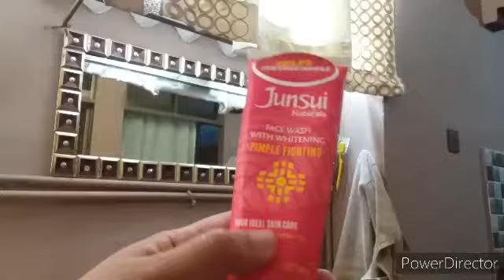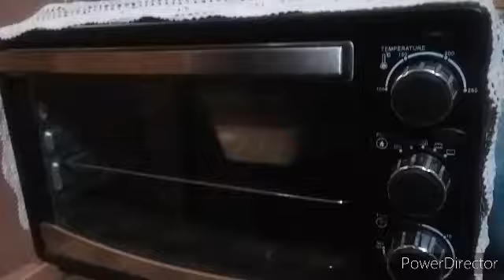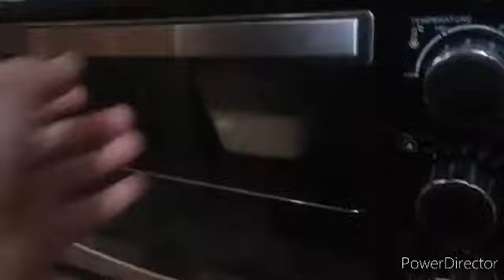junsui face wash natural pimples fighting